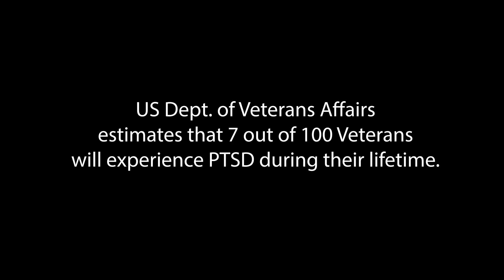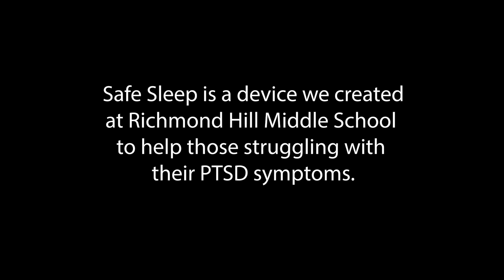2022 - 2023 Solve for Tomorrow Student Video: Richmond Hill Middle School, GA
Safe Sleep - Safe Sleep's purpose is to detect sudden increases in heart rate during a PTSD nightmare.  This will trigger a companion app to play breathing exercises, saving veterans and other sufferers of PTSD from sleepless nights.